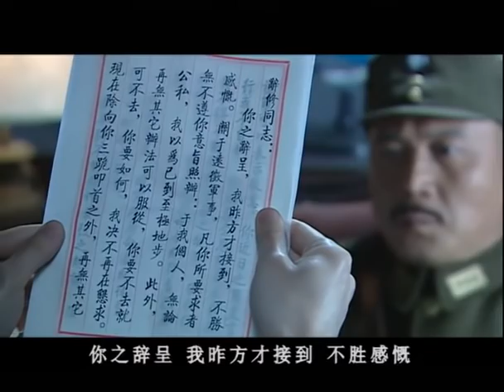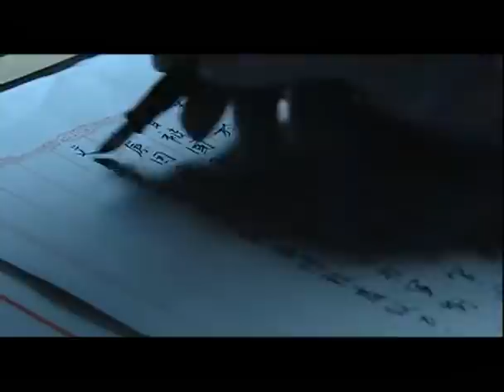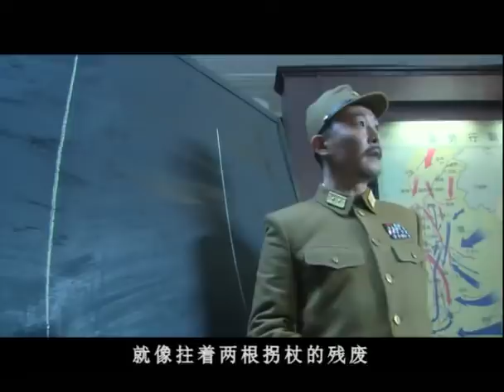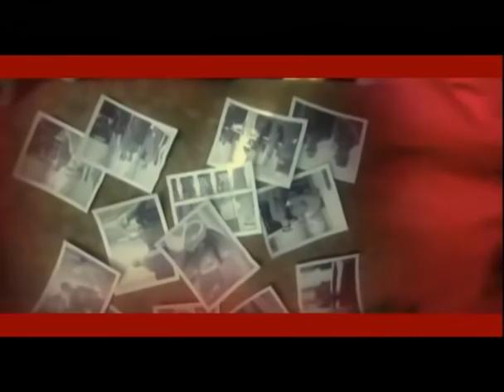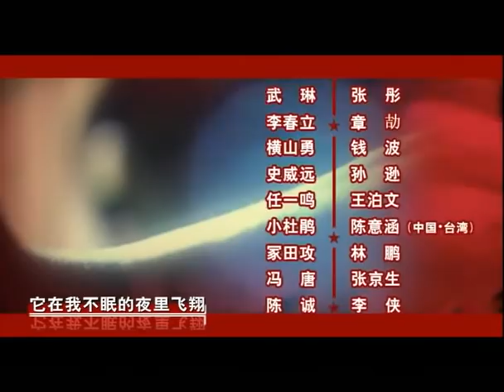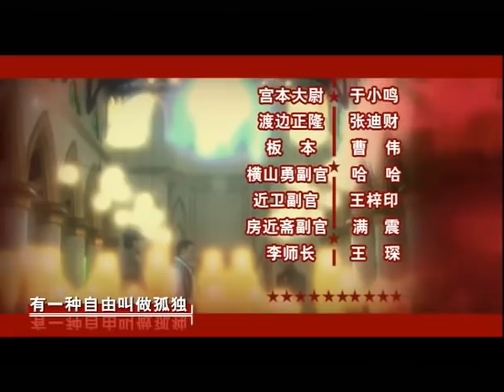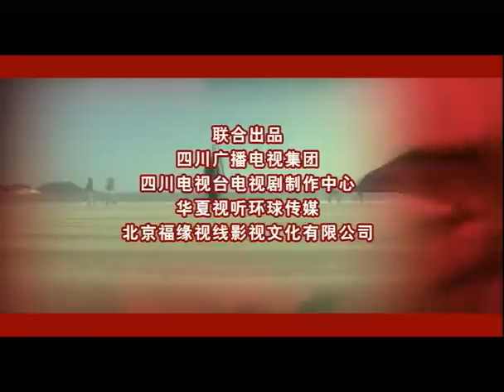国难当头生死搏杀|《江北抗日劲旅》第22集（余皑磊，万茜，孔琳等领衔主演）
余皑磊 饰 伍先明
万茜 饰 许昳初
李解 饰 魏耀扬/孔琳 饰 胡寡妇/章劼 饰 李春立/吴刚 饰 近卫利胜